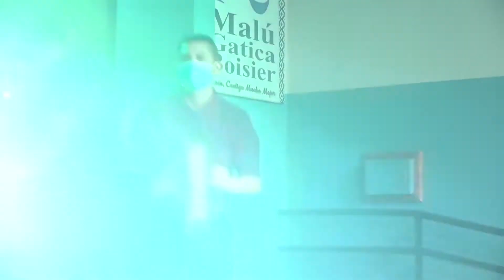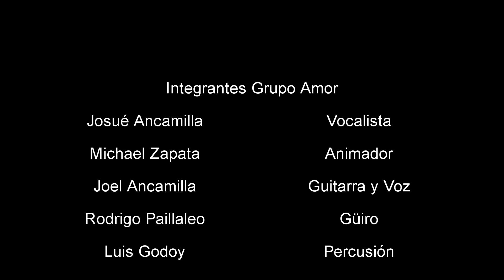Fiesta en Tu Casa "Grupo Amor"